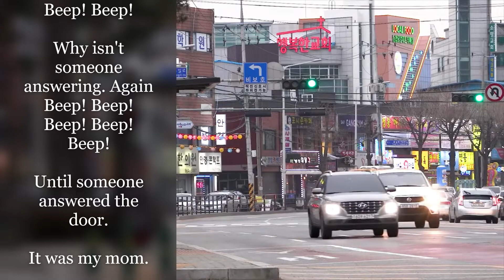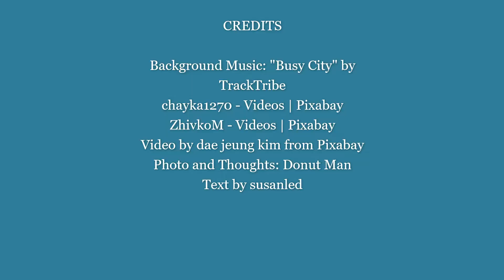DoNut Man Left His Pouch in the Bus (with his keys in it!!!!!)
This is an incident when DoNut Man left his pouch in the public bus and he did not know what to do! Handling a situation with calmness and having Options B and C helped him what to do next. The kindness of the local transit system personnel and the bus driver were instrumental in finding the pouch. DoNut Man had a problem-solving trick up his sleeve - he was already thinking when and how to get his pouch from the bus that he knew very well. Two thumbs up, DoNut Man!  ?sub_confirmation=1